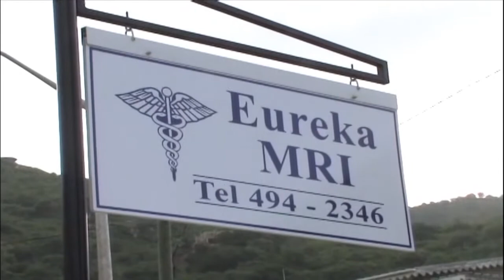JTV NEWS UPDATE VANCE LEWIS IS INTERIM CEO AT TORTOLA PIER PARK